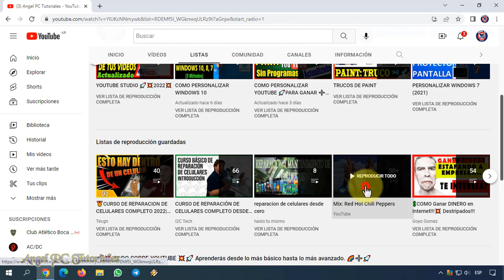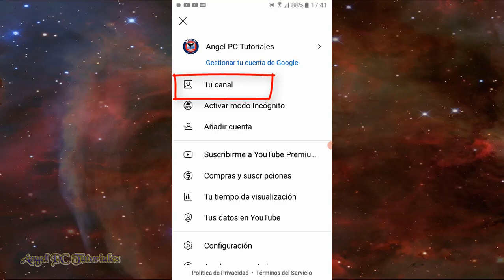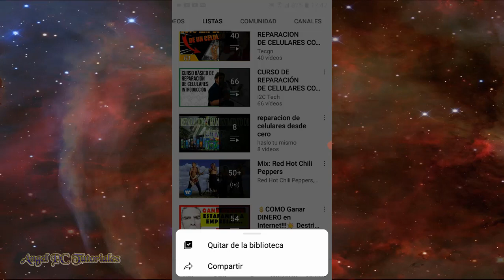COMO ELIMINAR UN MIX DE YOUTUBE 🚀 PC y Android 💻📱 Nuevo Método Actualizado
Explico cómo eliminar, quitar, o borrar un mix o mixes de youtube tanto en PC como en celular. Un mix de Youtube es una lista de reproducción ininterrumpida con videos de música, de canales o youtubers grandes, o de alguna temática. La forma de eliminar un mix de Youtube cambió un poco, este es un video actualizado. Por eso, en este video te muestro cómo yo he creado y después borrado mi mix.

00:00 Bienvenida e introducción.
00:28 Cómo eliminar un mix de Youtube en PC.
01:17 Cómo eliminar un mix de Youtube en celular Android.